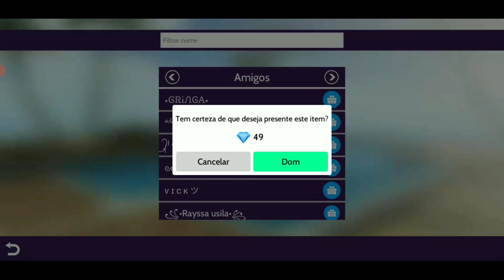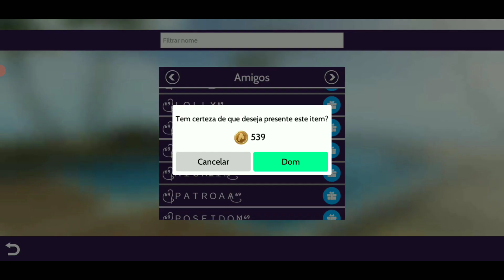PASSANDO PARA O LEVEL 44 NO AVAKIN LIFE KSKS ❤️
PASSANDO PRO NÍVEL 40 NO AVAKIN LIFE